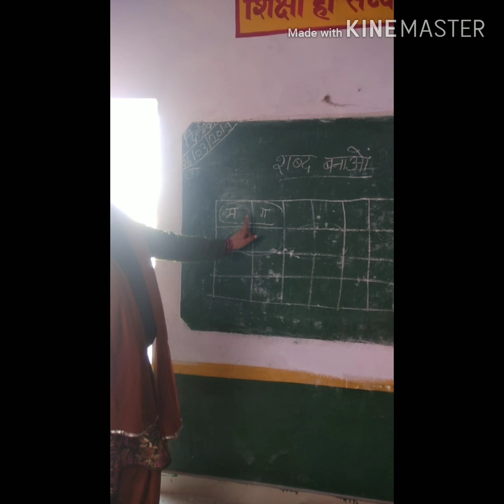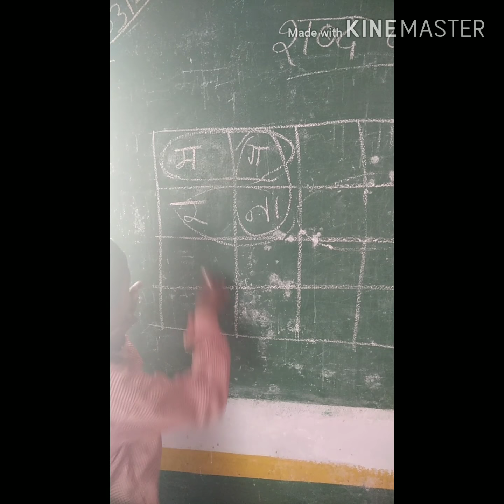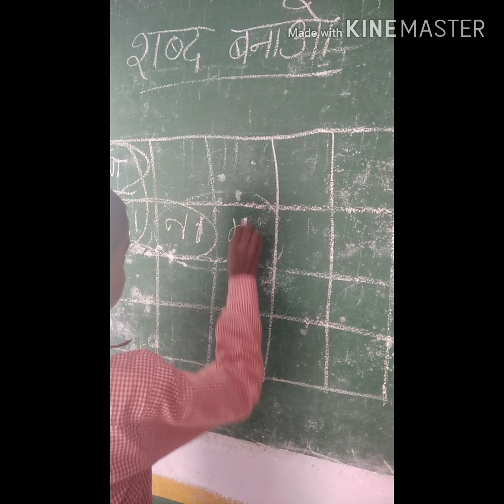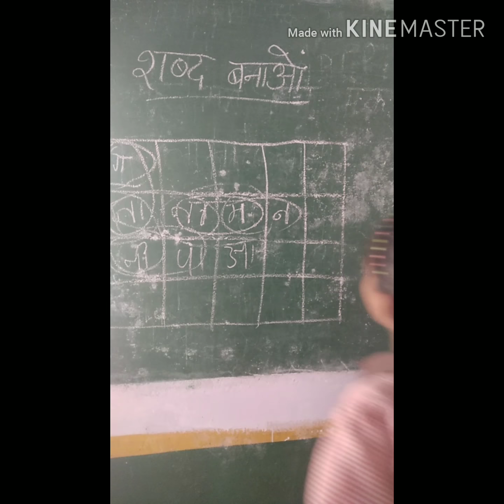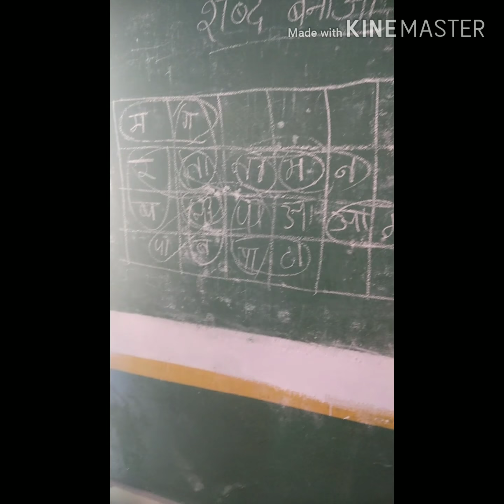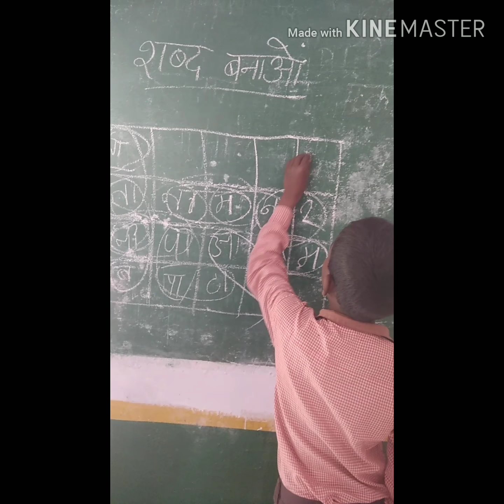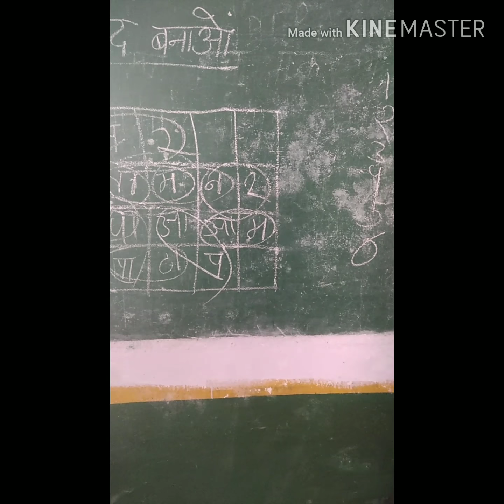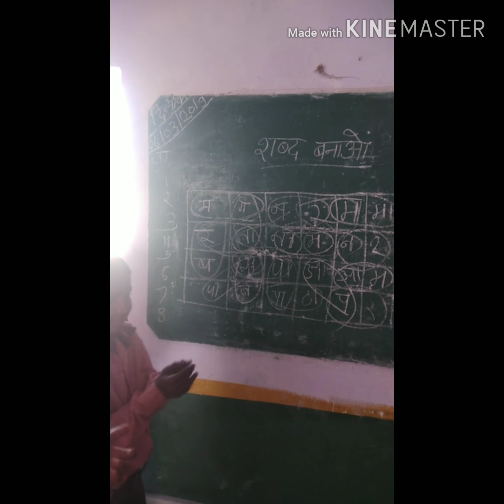शब्दों का खेल अक्षरों का मेल words making in hindi (कक्षा गतिविधि) by Sheetal Chandra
एक एक अक्षर बारी बारी से हर टीम एक खाने या कोलम में लिखेगी और अगर वह सार्थक शब्द बनता है तो टीम को मार्कस मिलेंगें
बच्चों में शब्द पहचान के साथ टीम भावना का विकास.